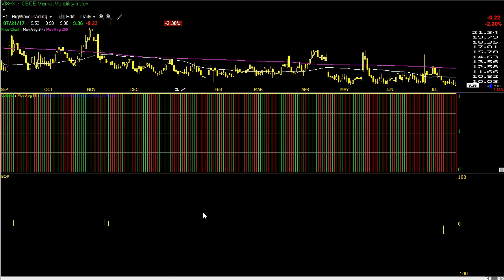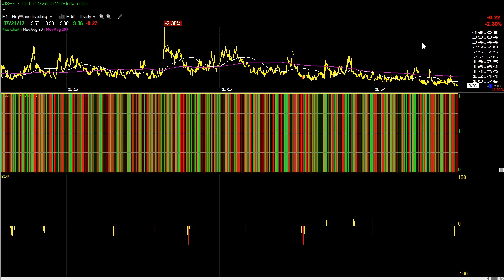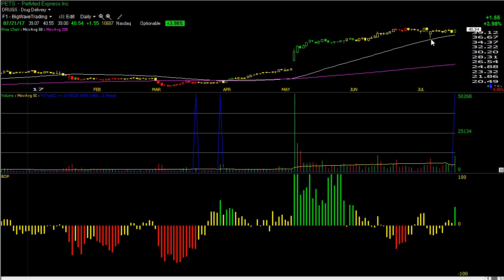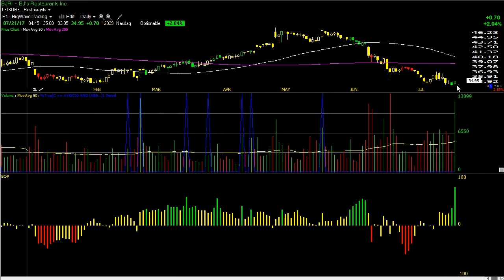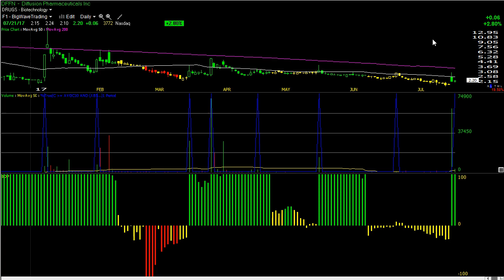Big Wave Trading Video Lesson (7/21/17)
New long positions for Monday's session.